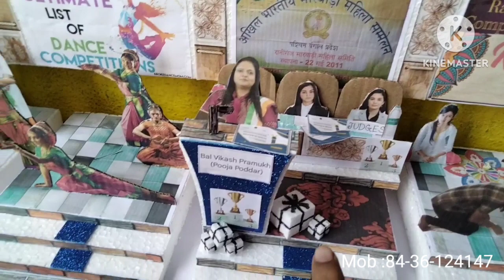Inter school competition model 2023